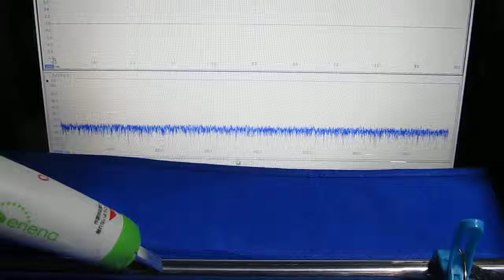超音波利用に関する基礎実験 Experiments on a ultrasound use